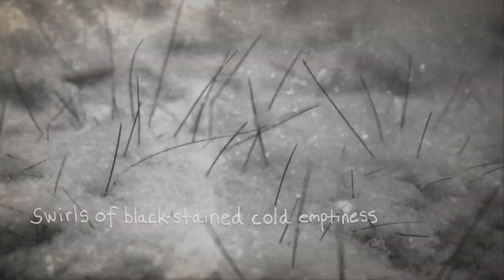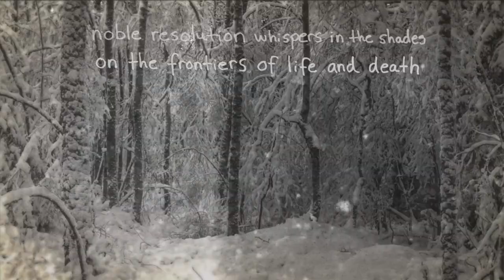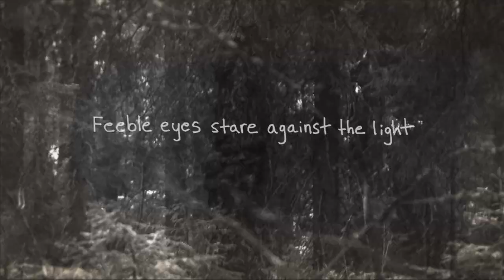Worthless "The Last Exit" (official video)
Taken from the album "Melancholic Rites" out on November 6th 2020.

Video directed by Markus Nieminen. Photos by Saara Kujansuu & Johanna Jii.

LYRICS

Swirls of black-stained cold emptiness
behind the veil of disgust

erroneous and false integrity
full of frozen and stagnant grief
noble resolution invites into the shades
on the frontiers of life and death

under the dark clouds of hate
deluded and betrayed by fate

noble resolution whispers in the shades

bonded and blinded by a lie
condemned to live, condemned to die

feeble eyes stare against the light
freedom lies in the endless night